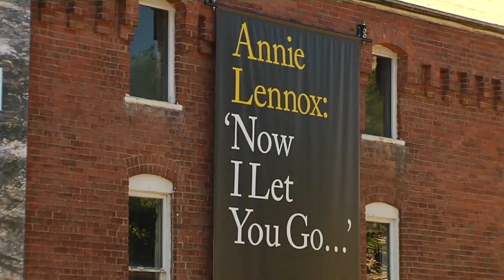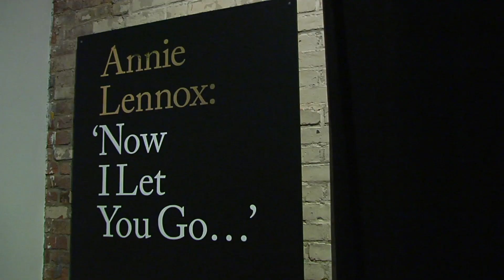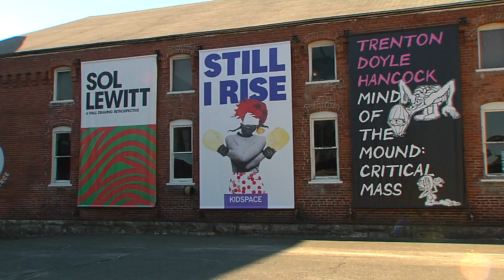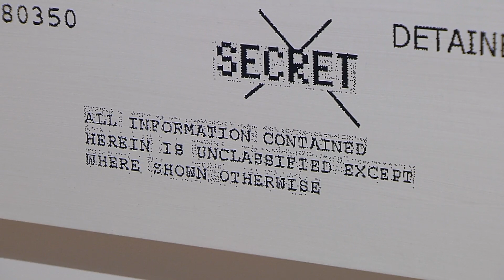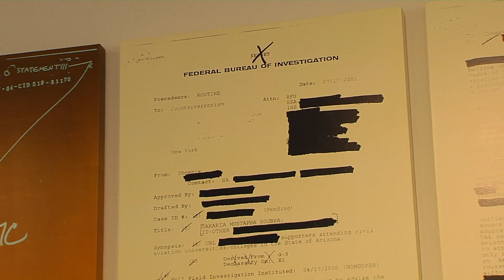Annie Lenox Wrestles With Memory At Mass MoCA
Discover two exhibitions by Annie Lennox and Trenton Doyle Hancock at the Massachusetts Museum of Contemporary Art.